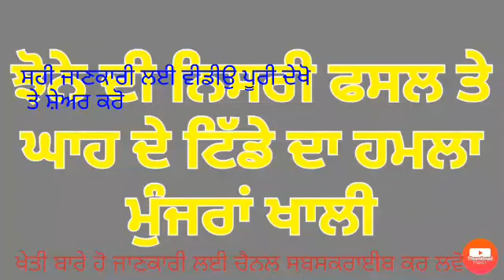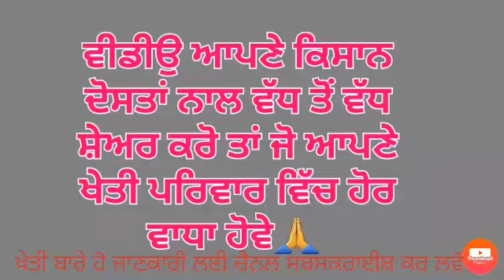Grass hopper attack on paddy rice crop ਝੋਨੇ ਦੀ ਫਸਲ ਤੇ ਟਿੱਡਿਆਂ ਦਾ ਹਮਲਾ ਵੱਖਰੀ ਸਪਰੇਅ ਦੀ ਨਹੀਂ ਜਰੂਰਤ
Attack of grass hopper on paddy, symptoms, type of damage and its control is discussed in this video